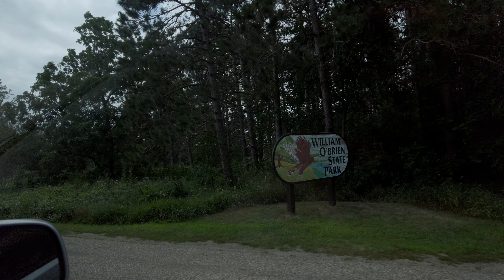Camper Cabin Stay In William O'Brien State Park 🏕️ Minnesota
William O'Brien State Park is a 1,520-acre (6.2 km2) state park in Minnesota, USA. It's less than an hour's drive from Minneapolis/St. Paul. The park sits on the beautiful St. Croix River and is the perfect getaway to enjoy the outdoors. We stayed a few days at the camper cabin.